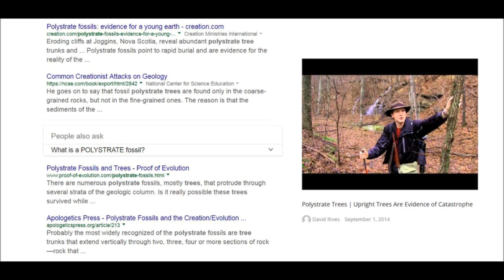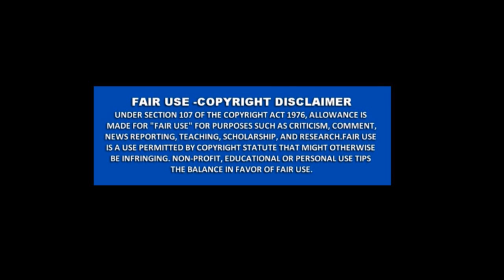Exposing Creationist Misinformation - Creation Ministries International And Polystrate Trees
Can Polystrate Tree Fossils disprove evolution and millions of years?  Well they have nothing to do with evolution and paleontologists and geologists have no problem explaining how trees became buried in multiple layers.  What you are about to see is a typical creationist strawman argument.